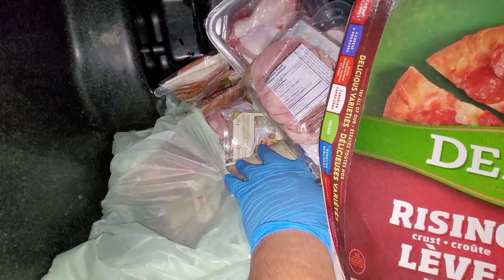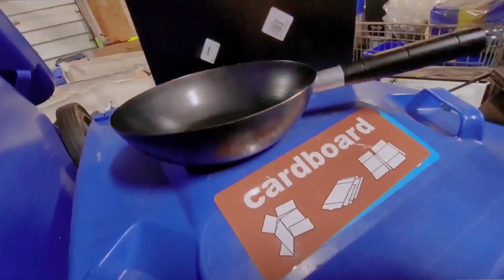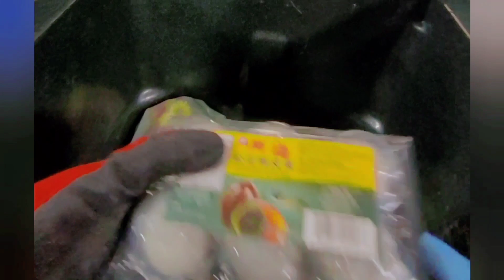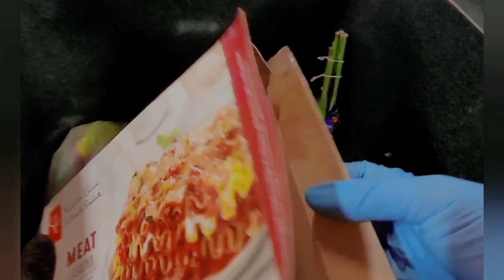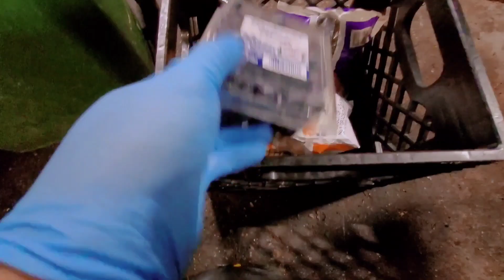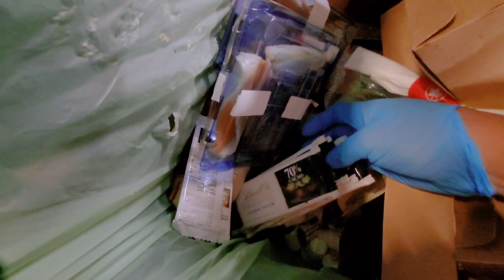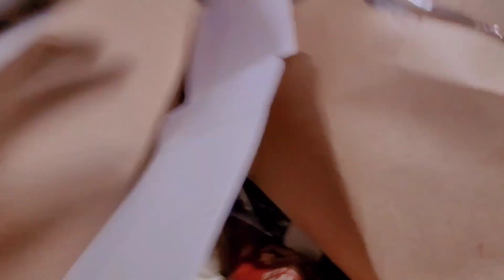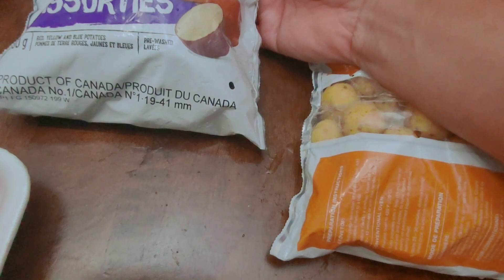DUMPSTER DIVING | ISANG BIN SOLVE NA 👌 😇 MINAHAN KO UNLI FOODS